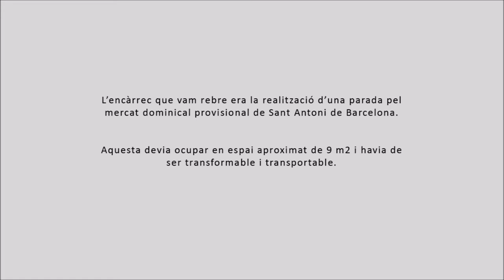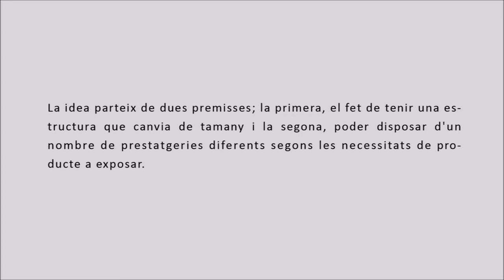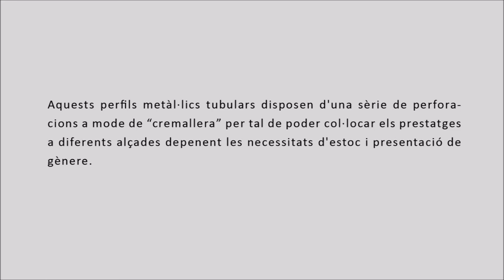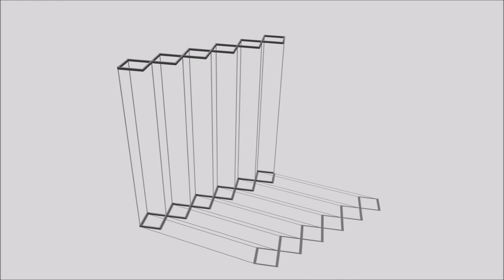Parada Mercat provisional Sant Antoni Barcelona